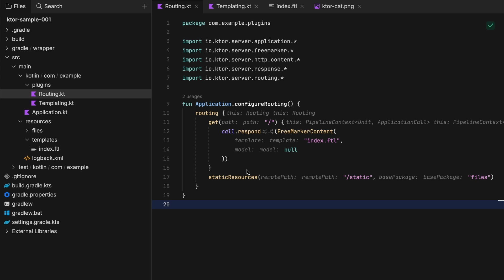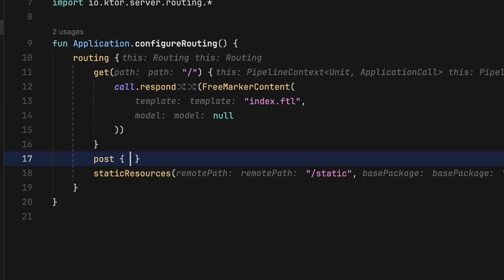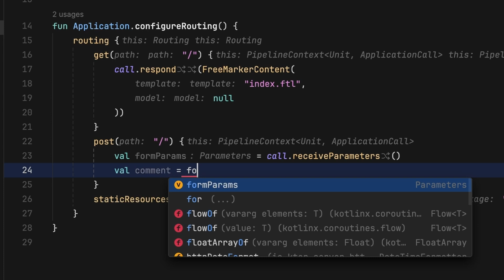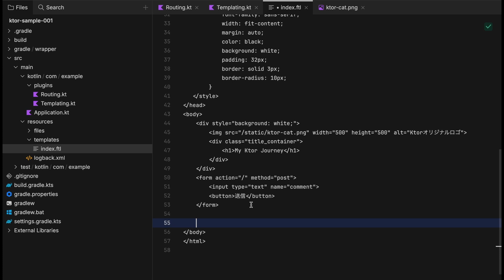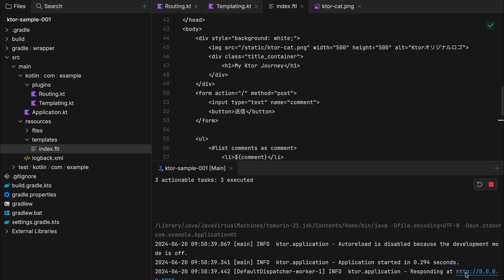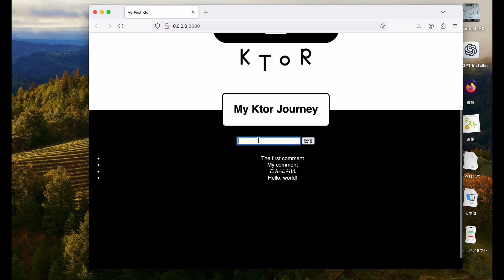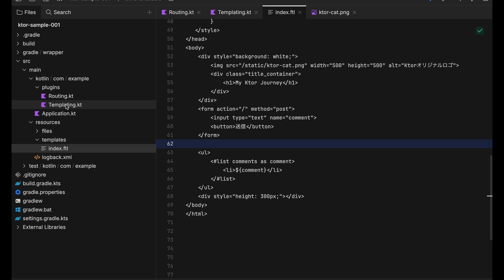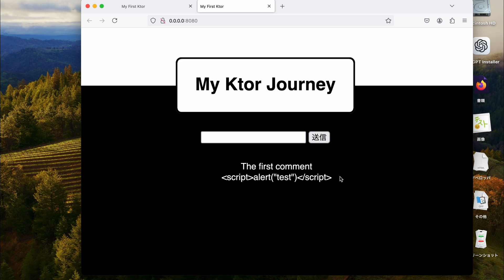KtorでWebサイトを制作してみよう！【第4回：コメント投稿機能実装編】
前回の動画では静的リソースを利用する方法について説明しました。これにより、静的なWebサイトならすでにKtorで作り上げることができる状態になりました。

前回の動画：KtorでWebサイトを制作してみよう！【第3回：静的リソースの利用編】

ですが、せっかくKtorを利用するのであればバックエンドの処理を利用して動的な機能を実装してみたいですよね。
ということで今回は仕上げとして、『シンプルなコメント投稿機能』を追加していきます！

※コードやディレクトリの構造などは、前回の動画の状態をそのまま引き継いでいます。
※コードや解説をシンプルに保つため、データベースの実装については取り扱いません。

⚠ご注意!!⚠
(1)動画のコードはあくまで説明用のサンプルです！
動画内で紹介したコードを本番環境で使用するには、修正や改善が必要な場合があります。
(2)動画の内容が100%正しいことを保証するものではありません！
間違ったことをお伝えしてしまわないように気をつけていますが、僕も人間です。完璧ではあり得ないことをご了承下さい。
具体的には、以下の要素を含むことがあります。
・最新ではない情報
・言い間違い
・間違ってはいないが、100%正確であるとも言えない微妙な表現
・スペルミスや英単語の発音間違い
・ベストプラクティスではないコード記法 など
(3)コメントへのお返事が難しい場合があります！
例えばエラーの解決方法をご質問頂いても、頂いたコメントのみでエラーが起こった状況等を正確に推測し、エラーの原因をズバリ特定するのは困難なことが多いです。
その他、ご対応が難しいコメントにはお答えできないことがありますので、予めご了承ください。

[目次]
0:00 オープニング
1:11 フォームタグの配置
2:38 フォームデータの加工処理
5:27 コメントをページに反映する
9:27 セキュリティ対策
12:07 おわりに

＊テキストで解説を読みたいという方は、僕のブログをぜひご覧ください！